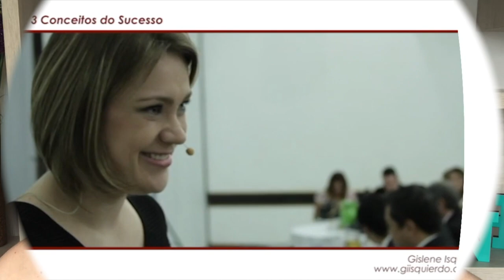AUTOESTIMA E AMOR PRÓPRIO / Parte 2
Como melhorar a auto estima? Neste vídeo eu conto alguns hábitos que atrapalham a auto estima... e que se você os tiver, você está destruindo a sua autoestima... E ainda se você tiver esses comportamentos com as pessoas ao seu redor, você está destruindo a auto estima delas.
Melhorar a auto estima é algo que você deve fazer sempre e também, você sempre deve estar atenta às coisas que atrapalham auto estima e é óbvio... a hábito que elevam a autoestima!
Confira ao vídeo de hoje e descubra se você está se auto sabotando, se você está atrapalhando a sua auto estima e a auto estima das pessoas que você mais ama.

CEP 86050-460